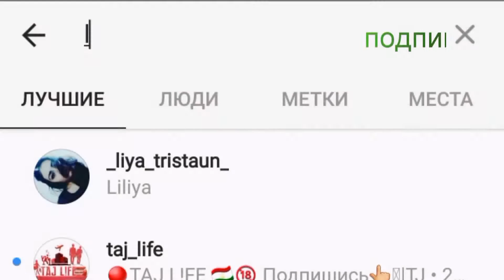Подпишись все на инстаграм luboychi_tjk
Ссылки от ST Production